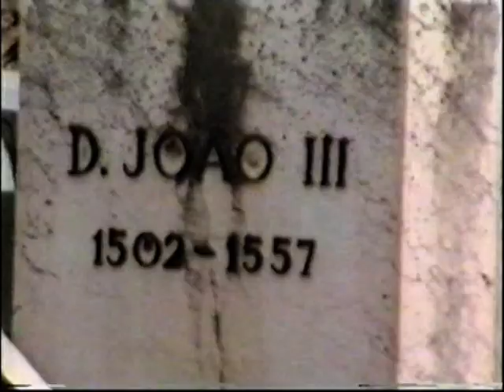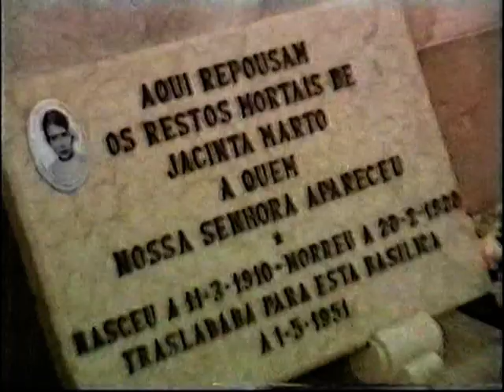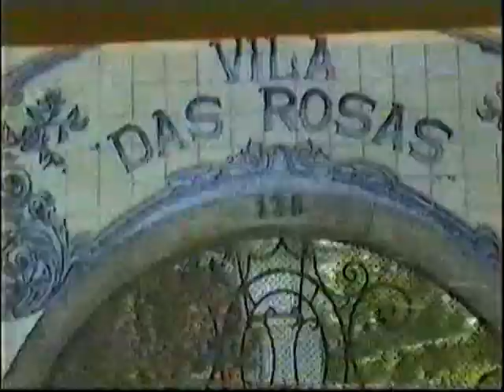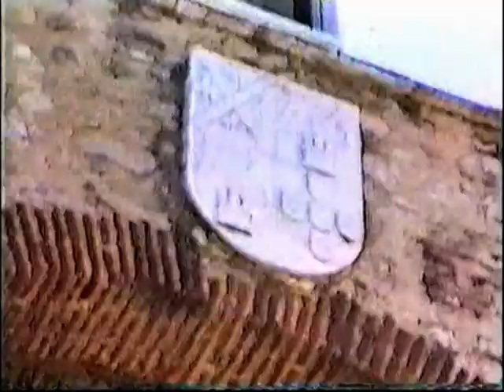PORTUGALSKO - 1998.mpg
Když už jsem se vydal na Pyrenejský ostrov, tak jsem pochopitelně nemohl vynechat i Portugalsko a tím i ten nejzápadnější výběžek Evropy, kam docestoval i Lev z Rožmitálu. On sice na koni, ale já hotelbusem! A snad proto, ten vytoužený západ slunce, jsem si nafilmovat nemohl! Ovšem na další, což zaznamenala má obyčejná kamera a pokud budete chtít, tak se můžete podívat sami a bez tohozápadu slunce.